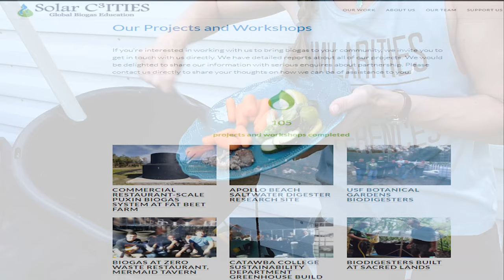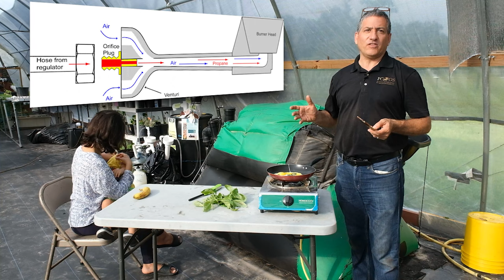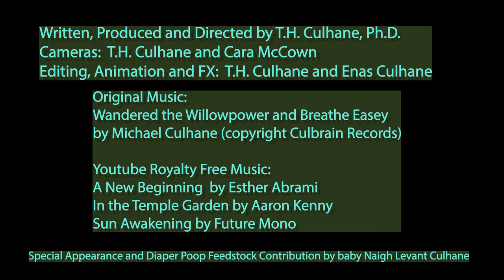Home Biogas Education 101: The Domestic Dragons at Rosebud Continuum Eco-Science Center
(Rough Cut 1 with music and trial FX)